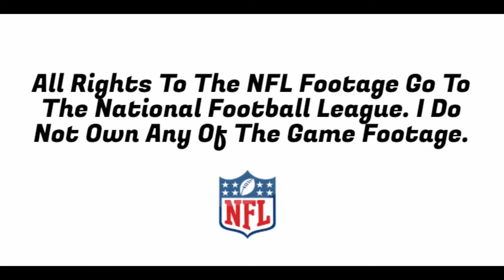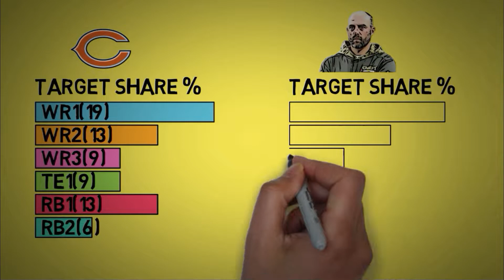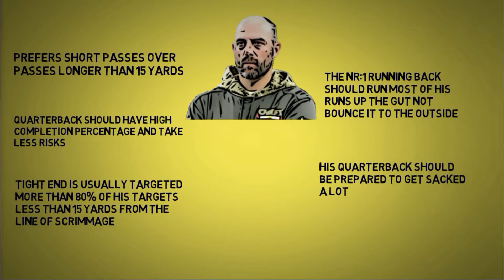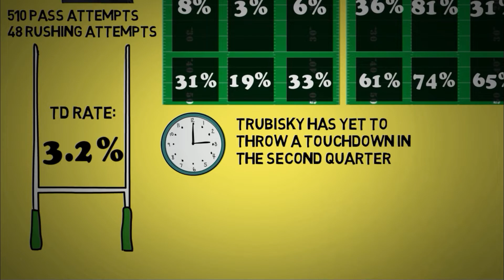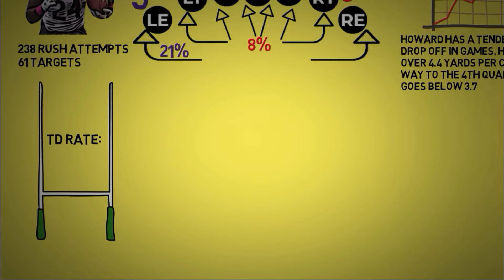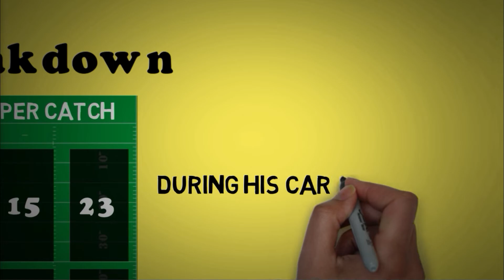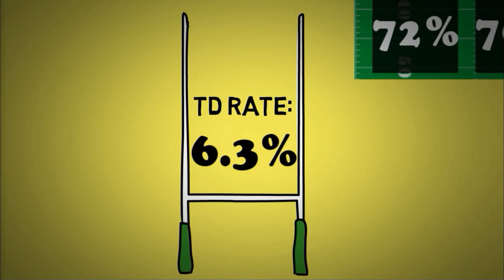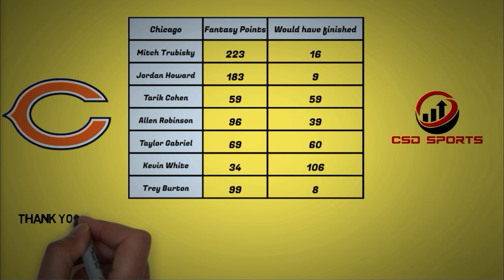Fantasy Football 2018 - Score Projection Chicago Bears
CSD Score Projections for all of the Chicago Bears top Fantasy players.

Featuring:
Mitch Trubisky
Jordan Howard
Tarik Cohen
Allen Robinson
Trey Burton
Taylor Gabriel
Kevin White
Matt Nagy

I analyze all the plays from these players from the last three years and put it in relation to the opposing teams defensive plays from the last 2 years. After that I use my own formula to calculate the most probable fantasy scores.